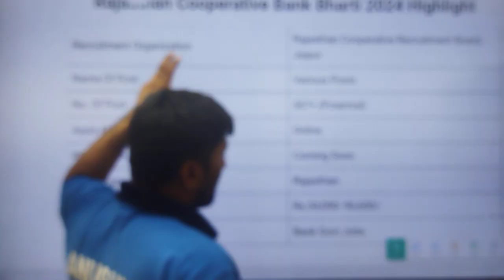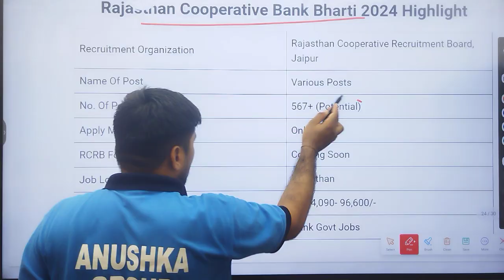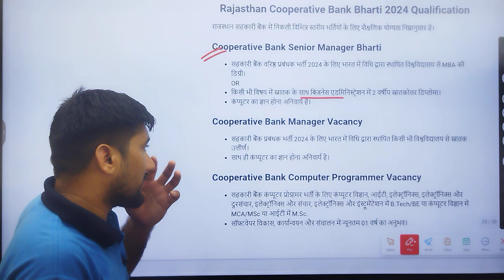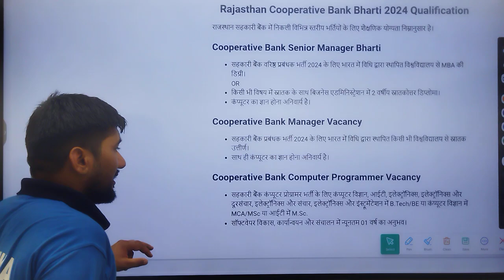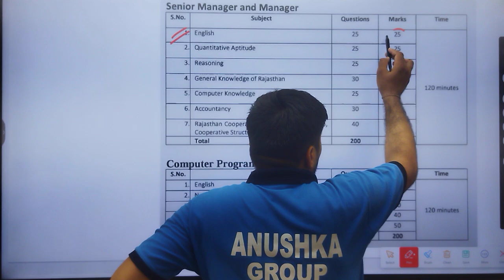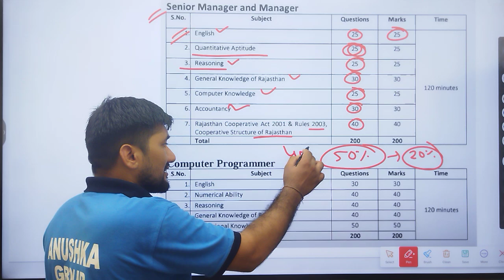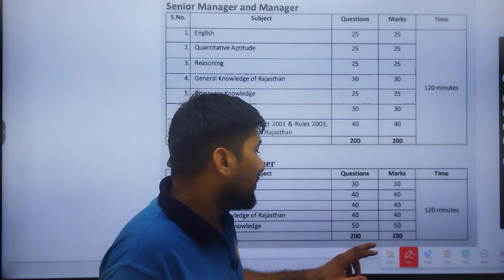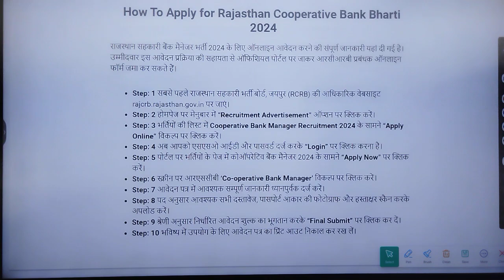Rajasthan Co Operative New Vacancy 2024 Notification, Form, Syllabus, Exam Date, Pattern,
Rajasthan Co Operative New Vacancy 2024 Notification, Form, Syllabus, Exam Date, Pattern, Vacancy